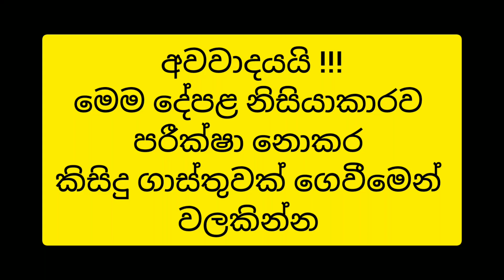Beautiful two storey House For Sale in Piliyandala | Brand New Luxury House for Sale | PB Home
🏢 A two-storey house is available for sale in Piliyandala. 🏢

   7.5 perches
  2157 Sqft
💰29.5 million

🛏️ 03 bedrooms
🛁 02 bathrooms
🍳🗄️Kitchen With Pantry
  03 Balconies

🌳Landscape 03 Sides Garden
✨Full Tiled
✨Finishing Roof
✨Roller Shutter
✨Surrounded by Boundary Walls with Curtains
🚘02 Vehicles Parking With A Car Porch
💡Censor Lights Around The House

🛣️200M To ➡️Maharagama, Piliyandala Main Road
🛣️800M To ➡️Piliyandala Bypass Road
🛣️1.5 Km To ➡️Piliyandala Town
🛣️5 Km To ➡️Maharagama Town
🛣️7 Km To ➡️Kahathuduwa Highway Interchange
🛣️9.5 Km To ➡️Kottawa Town